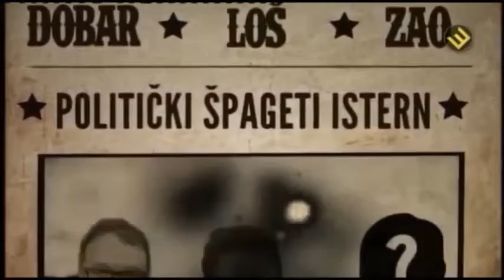Vidojković i Kulačin u Boru, 23 02 2018